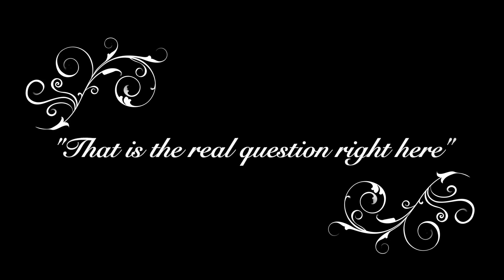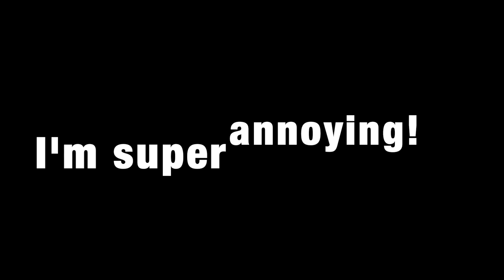Enter the Gungeon with THE BOYS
WOOOO!!!
I meant to post this a couple months ago but I forgot
This is the greatest work of creative genius I have ever made.
Basically this is just me and my friends playing Enter the Gungeon together and failing miserably
(also no idea how to change the fact that there you can't comment on this video)